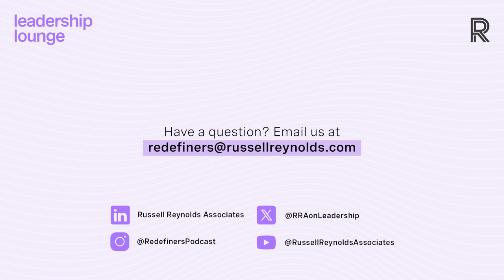How to Future-Proof Your Leadership | Leadership Lounge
Leaders today are operating in a business landscape with new issues, expectations, and pressures to contend with. This new world demands a new breed of leader.

So, how can you become a future-ready leader? What key skills will help you stand out and succeed in a fast-changing world? How can hiring managers identify whether leaders are ready for the role today—and are able to continue to develop and succeed in the role long-term?

In this episode of Leadership Lounge, we talk to some of our trusted advisors—Erin Zolna, Tobias Bothe-Hutschenreuter, and Dana Landis—who share their perspectives on:

▪ The four foundational skills that are important for leaders to succeed today.
▪ How leaders can boost their staying power in the role through self-awareness and making time for reflection.
▪ Why continuous development is critical—no matter how senior a leader is.
▪ The knock-on impact for diversity when hiring managers hire for potential and experience.

MEET OUR FEATURED RRA LEADERSHIP ADVISORS
Emma Combe

Season 4 - Ep. 10 | Driving Transformation with Volvo Cars President and CEO Jim Rowan | Redefiners - Podcast Series | Russell Reynolds Associates